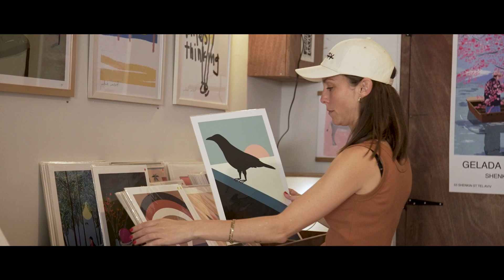הכירו את התכנית לתואר שני בתקשורת חזותית: דניאל ויינברג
התכנית ללימודי מוסמך בתקשורת חזותית (.M.Des) היא תכנית דו-שנתית, היחידה מסוגה בישראל, הפועלת כחממה פורצת דרך לפיתוח פרויקטים חדשניים בשדה התקשורת החזותית.
הלימודים בתכנית מכשירים את הסטודנטיות והסטודנטים להוביל תהליכי עומק ולפעול כסוכני שינוי במרחבים החזותיים, התרבותיים והטכנולוגיים של המאה ה-21.

יוצרת - עמית חכמוב
עיצוב פסקול ועריכה נוספת - ענבר כץ
עיצוב פתיח - שביט יעקב